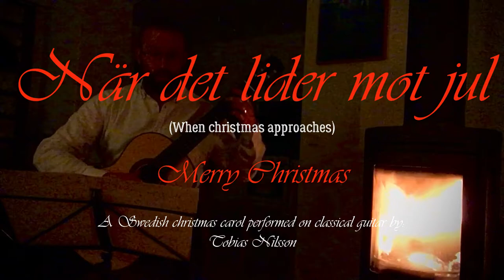När det lider mot jul - (When christmas approaches) - A Swedish christmas carol on classical guitar.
We all waits for christmas to come. This is my interpretation of this Swedish christmas carol. Lyrics: Jeanna Oterdahl, music (1909): Ruben Liljefors.
Idag är det första advent. Första ljuset är tänt, den första snön har fallit.
Recorded: 2022.
Guitar: Elisa Bone Monne 2016.
I want`s to wish you all a peacefull christmas and a happy new year!
Best regards!
//Tobias Nilsson